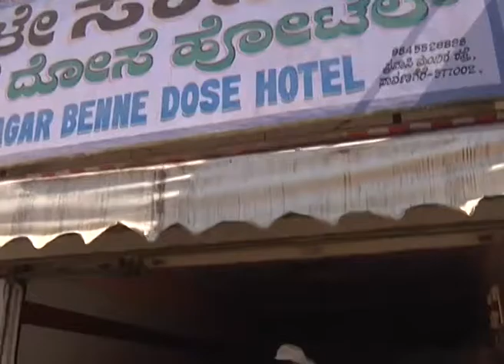Kayaka yogi manjappa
Manjappa